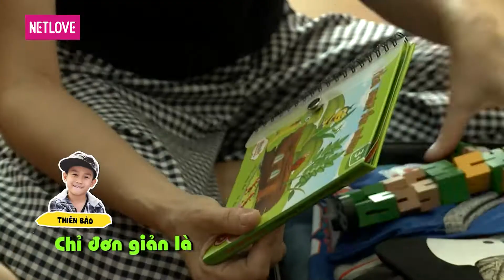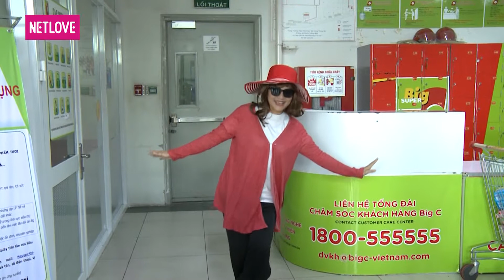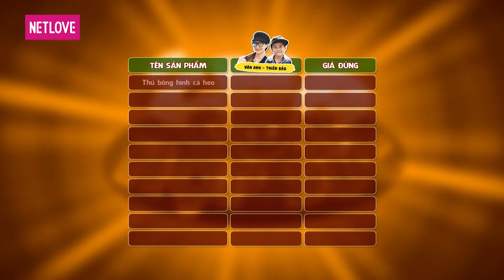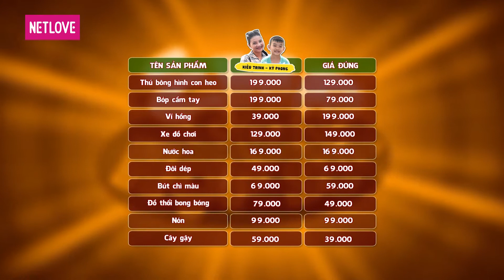Cha Con Hợp Sức | Mùa 3 - Tập 58: Kiều Trinh - Thiên Bảo VS Vân Anh - Kỳ Phong